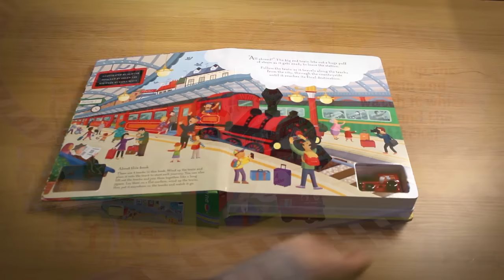The Usborne Wind-up Train Book with Slot-together Tracks - in action!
This fantastic book from Usborne Publishing is a toy and a book in one. Each page features an embedded train track - wind up the toy train and place it on the page to see it chug round the railway line. A section of each page also lifts out and becomes a giant jigsaw piece - link them together to create a huge floor puzzle, and watch as the wind-up train whizzes all around that as well! Makes a brilliant gift (RRP £19.99) - buy from all good bookshops, from your local Usborne Independent Organiser, or online from the Usborne